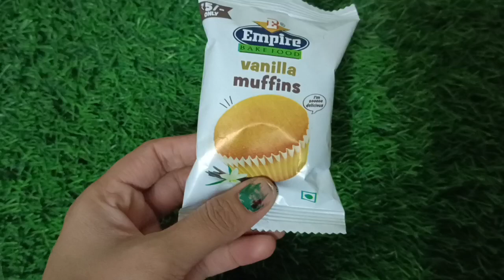vanilla muffins 😋😋yummy